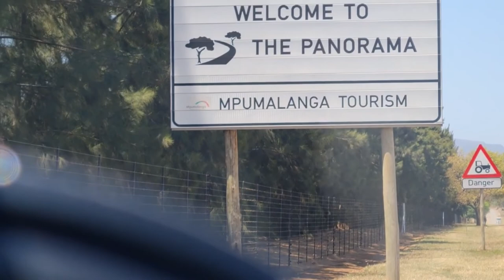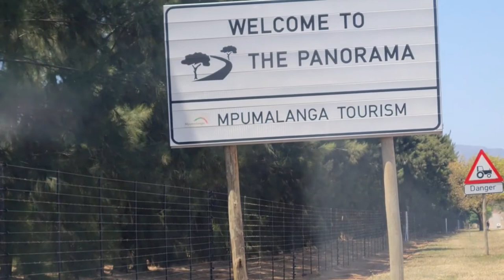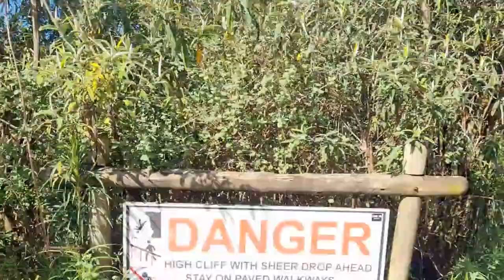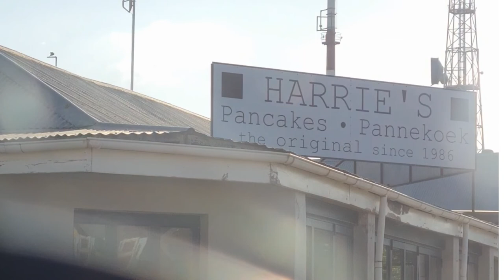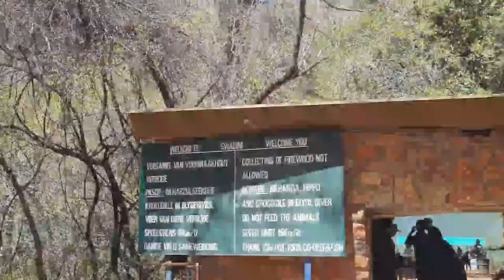6 Best Attractions along The Panorama Route: BLYDE RIVER CANYON, GRASKOP, VACATION VLOG SOUTH AFRICA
The Panaroama Route in Mpumalanga is the MUST SEE attraction in Mpumalanga. It spans between 6 beautiful attractions, namely the Blyde River Canyon, Bourke Luck's Potholes, Three Rondavels, Lisbon Falls and the famous God's Window. These are popular tourist attractions in Mpumalanga, and very close to Graskop. Famous activities in Graskop include The Graskop Lift and Graskop Swing which sadly I never got to experience, but would definitely recommend. I stayed at the beautiful Guernsey Private Nature Reserve, Panzi Lodge in  particular, where they have an array of activities that one can enjoy on the location itself such as game drives, boat cruise at Blyde River Canyon, great hiking trails in Mpumalanga, a pool deck and a large braai area for the whole family. This definitely goes down as one of the most affordable luxury nature reserves in Mpumalanga.

Find answers to your questions about the panorama route:
- Where does the Panorama route start and end?
- How long does it take to do the Panorama route?
- Is the Panorama route worth it?
- How much is the entrance to the Panorama route?
- How much is the Panorama route?
- Can you do the Panorama route in a day?
- How to plan a weekend away in Mpumalanga
- Holiday destinations in South Africa and prices
- Baecation places in Limpopo
- Mpumalanga resorts with activities
- Mpumalanga resorts with family

Full details of stuff to do when visiting Mpumalanga and Panorama route can be found in the video.

Enjoy the adventures of The Panorama Route in Mpumalanga!